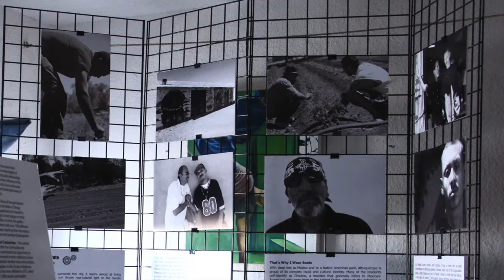Tomas Martinez : I Am Who I Serve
Tomas Martinez lived in-and-out of prison for 17 years. Now he uses his experience to help young men of color lead a better life.